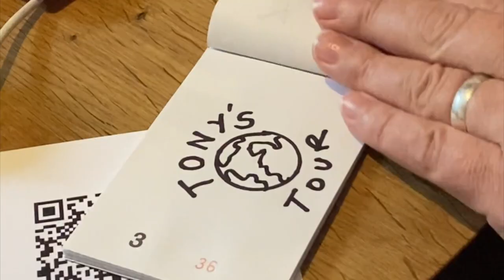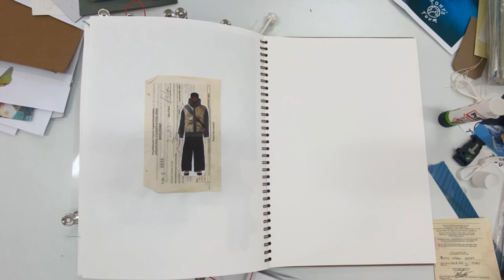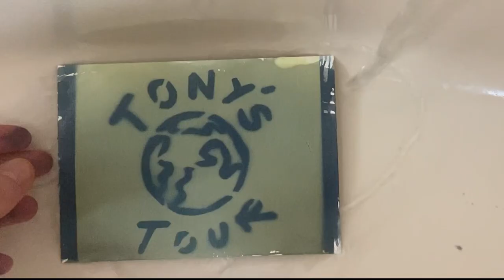Preparing for Graduate Fashion Week - Emily Bates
Emily Bates is a third year BA (Hons) Fashion student at Norwich University of the Arts. As we build up to this years show at Graduate Fashion week the students are sharing their process with us.